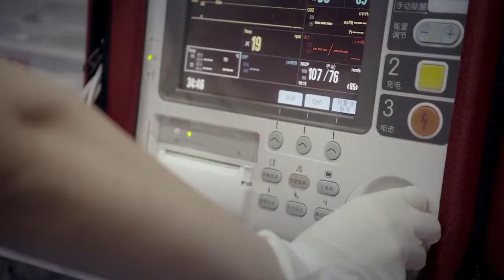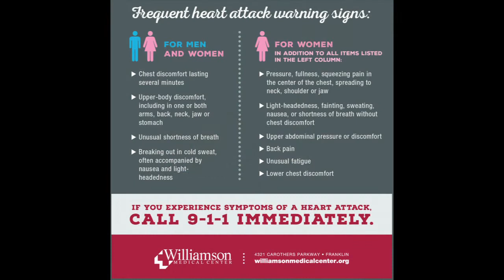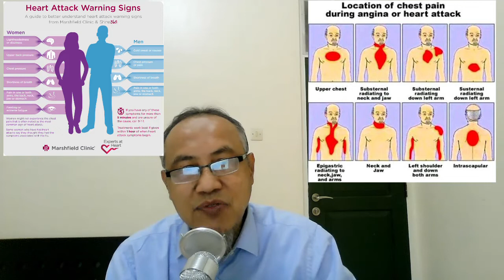3 Alasan Mengapa Peringatan Dini Akan Datangnya Serangan Jantung Sering Tidak Terdeteksi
Serangan jantung (infark miokard atau MI) adalah keadaan di mana suplai darah ke jantung tiba-tiba tersumbat, biasanya oleh bekuan darah. Kurangnya darah ke jantung dapat merusak otot jantung secara serius dan dapat mengancam jiwa.  Kondisi ini merupakan kondisi darurat medis yang memerlukan pertolongan medis segera di rumah sakit. Oleh karena itu, bila anda terkena serangan jantung atau anda mendapati seseorang terkena serangan jantung, segera bawa ke rumah sakit terdekat. Upayakan penderita telah mencapai pintu instalasi gawat darurat rumah sakit sebelum 30 menit sejak tanda serangan jantung muncul.
Serangan jantung sering didahului dengan beberapa gejala atau tanda yang bisa dipakai sebagai peringatan dini. Dengan mengenali adanya tanda peringatan dini, kita bisa terhindar dari serangan jantung. Video ini membahas 3 alasan mengapa tanda peringatan dini tersebut sering tidak terdeteksi.
Video ini membahas :
1. Apa itu serangan jantung
2. Gejala serangan jantung
3. Tanda peringatan atau gejala awal adanya serangan jantung.
4. Pemeriksaan medis untuk menegakkan diagnosa
5. Faktor resiko serangan jantung.